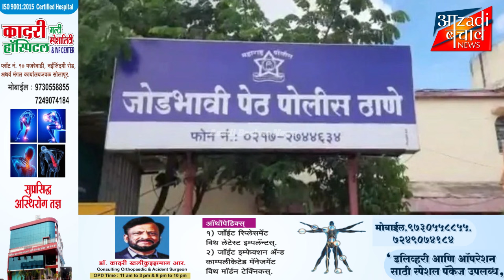सोलापुर में पति के मरने के बाद महिला से संबंध बनाकर लूट पैसे!!